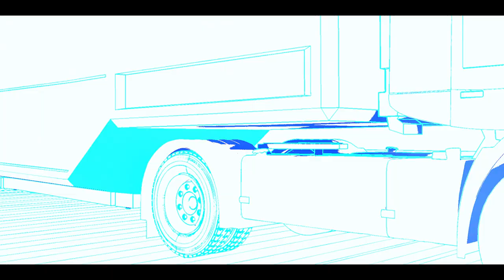Indag Rubber | Rochak Films | Indag Champion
We have produced this video for Indag.  Kuku FM is India's leading audio platform where you can enjoy listening to audiobooks, stories, podcasts, news, and courses across various genres and regional languages.
Client:- Indag
Production:- Rochak Films
Agency: Pixmagante Works
Cast:- Rahul Bhati
Director:- @AyDeeBee
Executive Producer:- Vishal Anand
Assistant Director:- Prateek
DOP:- Alexander
Screenplay: Neeraj Chodhwary
Location: IMT Manesar & Aravali Hills
Sound: Raju
Animation & VFX :- Ankur Kumar
Camera & Lighting Equipment: Ekta Vision